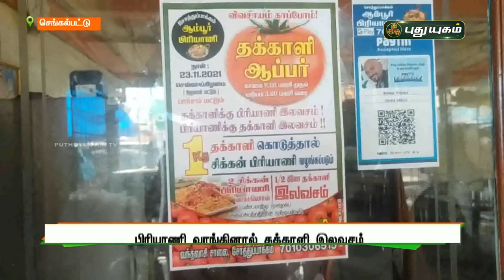பிரியாணி வாங்கினால் தக்காளி இலவசம் | செங்கல்பட்டு | செய்தித் துளிகள்| PuthuyugamTV